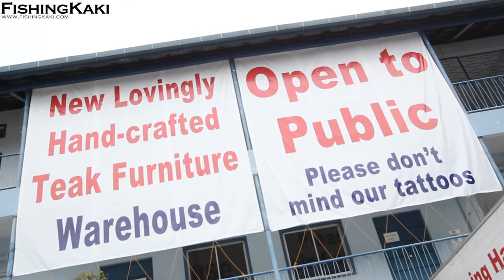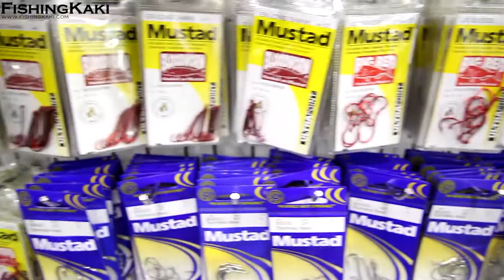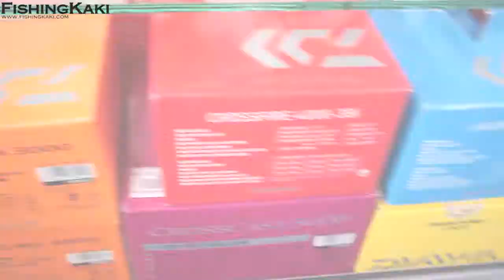FishingKaki.com - The Helping Hand Interview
Luke Maow Bear of FishingKaki.com talks to Sheung, CEO of The Helping Hand to find out more about what they do and how Big Fish is part of it.